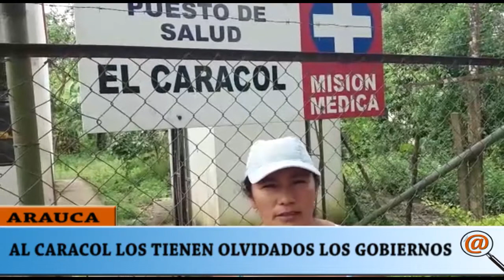LOS GOBIERNOS DE ARAUCA TIENEN OLVIDADO AL CORREGIMIENTO DEL CARACOL